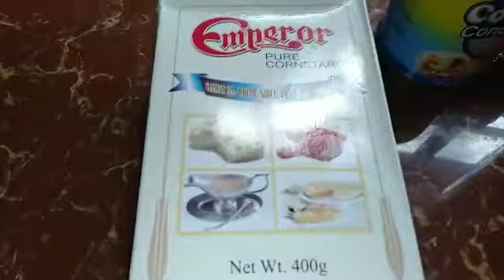MAJA BLANCA LOADED WITH SAGO AND CORN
This is also known as coconut pudding, Maja blanca is so easy to prepare.